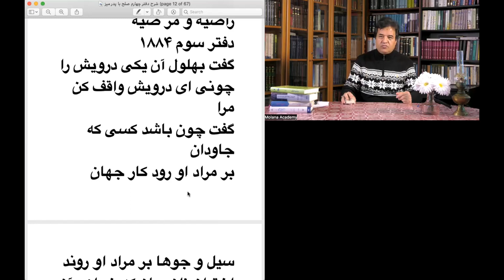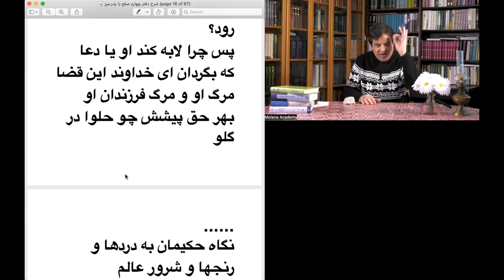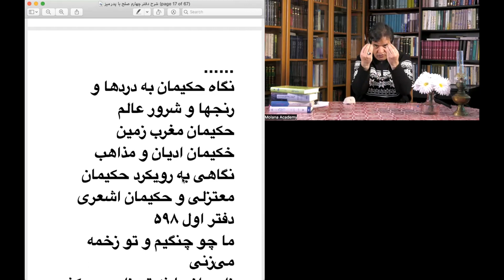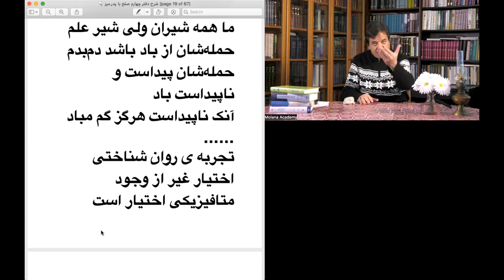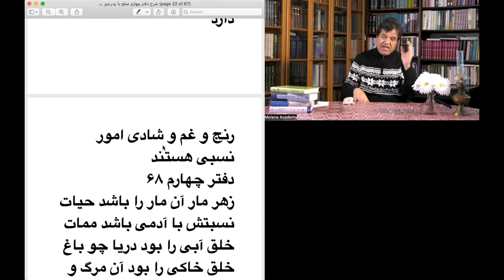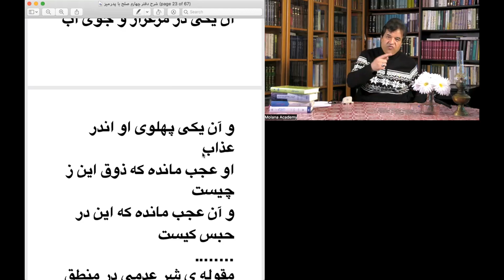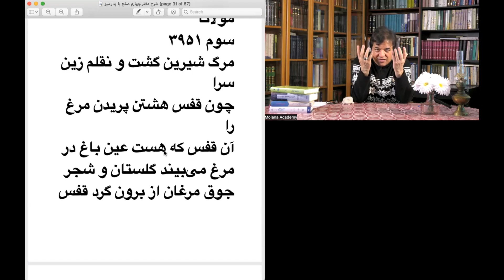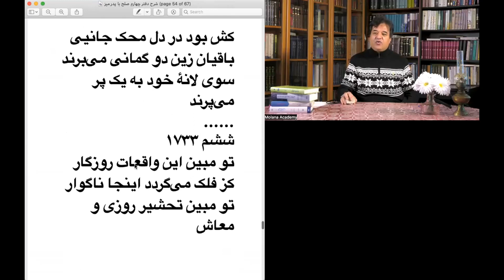قصه های زیبای مثنوی دفتر چهارم دردها و رنج ها و شرور عالم از منظر مولانا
سلسله مباحث و درس گفتارهای استاد کوهپایه پیرامون دردها و رنج ها و شرور عالم از منظر مولانا در مجمع فرهنگی دختران رومی ویرجینیای امریکا فوریه ۲۰۲۳